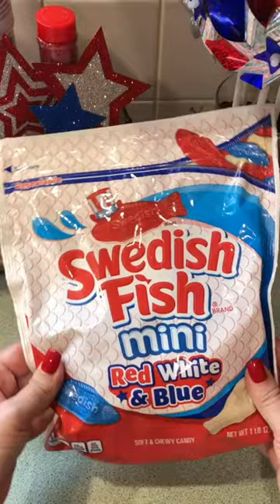Swedish Fish Mini Red, White & Blue ❤️🤍💙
Swedish Fish Mini Red, White & Blue Gummy Candy!

Time to restock the candy bowl! These are so good!